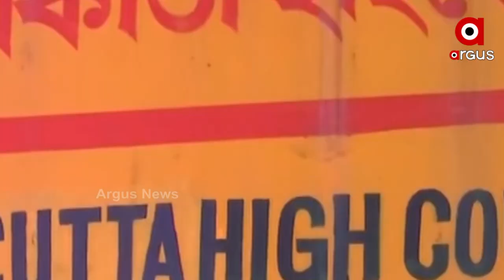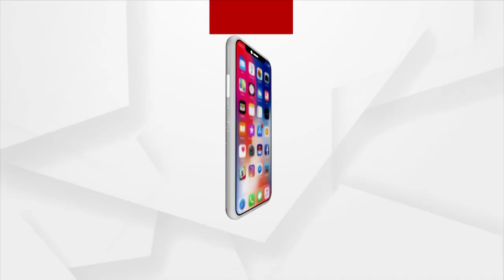ଦିଦିଙ୍କୁ ଘାରିଲା ସିବିଆଇ ଭୟ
ଦିଦିଙ୍କୁ ଘାରିଲା ସିବିଆଇ ଭୟ । ସିବିଆଇ ତଦନ୍ତ ବିରୋଧରେ ସୁପ୍ରିମକୋର୍ଟଙ୍କ ଦ୍ବାରସ୍ଥ ମମତା ବନାର୍ଜୀ ।